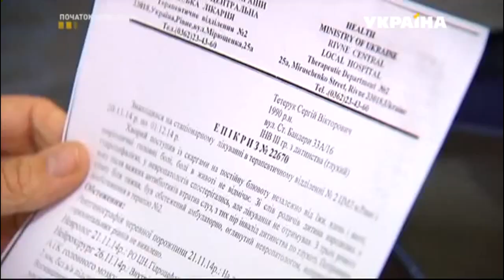Болезнь с приданым | Говорить Україна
Смотрите сегодня, 10 ноября в 19:45

А еще год назад Сергей ни чем не отличался от своих сверстников, но после страшной аварии и последовавшего за ней инсульта он обездвижен. В рассвете лет парень превратился в беспомощного инвалида, а его родные просят о помощи.